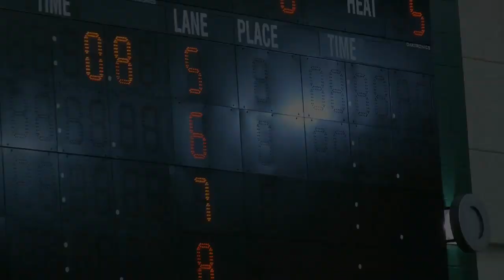Chey 100 Fly - Shenendehowa NY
Lane 6
3rd Place